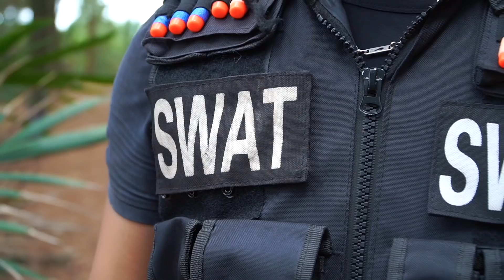LTT Films : Couple Police Silver Flash Nerf Guns Fight Crime Group Tiger Mask Bandits Swat